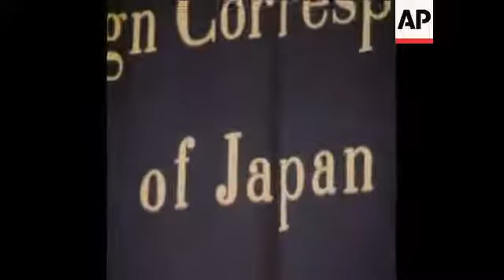Inoki VS Ali 8